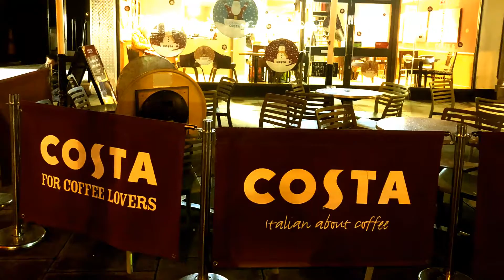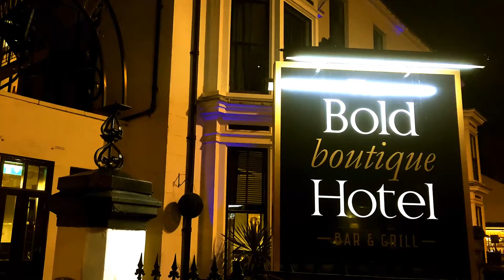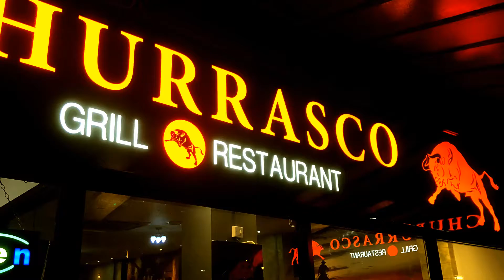Lord St, Southport - Halloween Week 2018. Original music by Neil G.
An evening in Lord St, Southport - Halloween Week 2018.
Photography/Video edit/Original music by Neil G.
Created using Godin Flat Five/Roland Guitar Synth/VG55/Native Instruments Guitar Rig 5/M-Audio Oxygen 25.